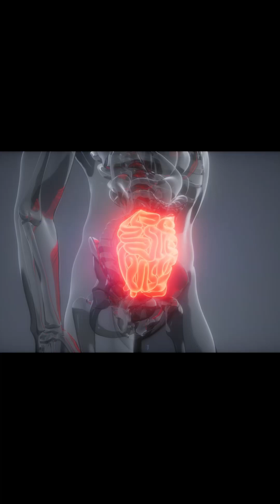Candida Or SIBO? Bacterial Or Yeast Overgrowth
Small Intestinal Bacterial Overgrowth (SIBO) and Candida overgrowth are two distinct gastrointestinal conditions, each with its unique characteristics and causes. One is characterized by commensal bacteria and the other by yeast bacteria or fungus.
Understanding the differences between them is essential for accurate diagnosis and effective treatment:

SIBO (Small Intestinal Bacterial Overgrowth):
Primary Issue:
SIBO is primarily characterized by an overgrowth of bacteria in the small intestine. The small intestine typically contains fewer bacteria compared to the colon, but in SIBO, there is an abnormal increase in bacterial populations, which can lead to various gastrointestinal symptoms.

SIBO Symptoms:
Common symptoms of SIBO include bloating, abdominal pain, diarrhea, constipation, gas, and malabsorption of nutrients. SIBO can also exacerbate conditions like irritable bowel syndrome (IBS).

Diagnosis:
SIBO is typically diagnosed through breath tests that measure the presence of hydrogen or methane gases produced by the overgrown bacteria. It can also be confirmed through small intestine aspirate and culture, although this is less commonly performed.

Treatment:
Treatment for SIBO often involves antibiotics or herbal supplements with antimicrobial properties to reduce bacterial overgrowth. Dietary changes, such as low FODMAP or Elemental diets, are also commonly recommended to manage symptoms.

Candida Overgrowth (Candidiasis):
Primary Issue:
Candida overgrowth, commonly referred to as candidiasis, is characterized by an overgrowth of the yeast Candida, typically Candida albicans. Candida is naturally present in the body, but when it proliferates excessively, it can lead to various health issues, including gastrointestinal symptoms.

Symptoms:
Candida overgrowth can lead to symptoms like oral thrush, genital yeast infections, skin rashes, and digestive issues. Gastrointestinal symptoms may include bloating, diarrhea, and abdominal discomfort.

Diagnosis:
Diagnosis is often based on clinical symptoms, but it can be confirmed through stool or blood tests to detect specific antibodies or the presence of Candida.

Treatment:
Treatment for candidiasis typically involves antifungal medications, either prescription or natural remedies like herbal supplements. Dietary changes, including reducing sugar intake, are essential to manage yeast overgrowth. Probiotics may also play a role in restoring the balance of gut flora.

Key Differences:
- Microorganisms: SIBO involves an overgrowth of bacteria, while candidiasis results from an overgrowth of the yeast Candida.
- Diagnostic Methods: SIBO is commonly diagnosed through breath tests, whereas candidiasis may rely on clinical symptoms and specific tests like stool or blood tests.
- Treatment Approaches: SIBO treatment often includes antibiotics and antimicrobial supplements, while candidiasis is typically managed with antifungal medications.
- Associated Symptoms: Although there can be some symptom overlap, SIBO is more closely associated with digestive symptoms like bloating and altered bowel habits, while candidiasis may present with oral or genital yeast infections and skin issues.

In summary, SIBO and Candida overgrowth are distinct conditions with different causes, diagnostic methods, and treatment approaches. It's essential to differentiate between the two to receive accurate diagnosis and tailored treatment for gastrointestinal symptoms and health issues.